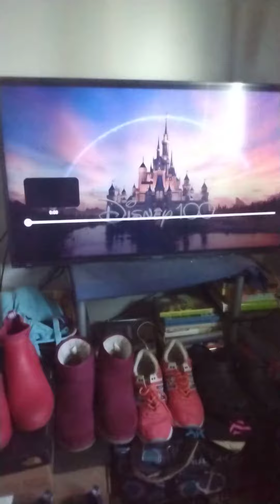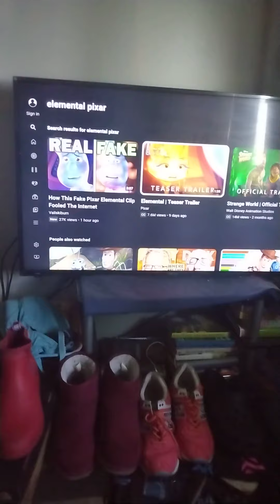Avery's super fun time reaction/elemental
water boy is moist